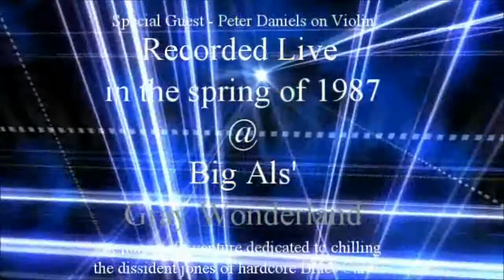Long Time Blues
The battle of the sexes. The struggle between opposites that are trying their asses off to be anything but the wrong thing @ the wrong time, but crashing badly against one another; even as they make the most interesting music in the process. Truth is that love sucks just as much as it makes everything that much better than it would've been without all the pain-in-the-ass that it brings along with it.

In this cut, Big Al's sax and harp gets all clumsy, frustrated Alpha-dog on classical violinist Peter Daniels' slippery, facile and somewhat spastic feminine counter commentary, depicting the timeless clash of the genders. A vintage performance of "Long Time Blues" with all the ups and downs, framed by the fits of anxiety and sheer f*cking hatred that no one escapes when finally confronted by something they care enough about to freak out over.

Recorded at 4 AM, during the spring of 2007, this is the kinda stuff that was kicking around in the WASBB vaults until Al and "Black Flies" author Kevin Brian Carroll unearthed it and invented some intellectual horsesh*t to wrap around it to make it look like someone actually knew what they were cobbing together - as opposed to the truth of the matter - that these gems were once-offs that just happened as they happened, and that some of them are like psycho Rorschach tests with no right answer, or all right answers (depending on how you look at it).

Iggy's on bass, Chetty's on drums, Fern's on keys, and everything else but the violin is Big Al. By the way, Peter Daniels - at the moment this piece was recorded - was Russian cellist Mstislav Leopoldovich Rostropovich's son-in-law. Imagine that.

They say that it's a small world and maybe it is, but I'd hate to have to paint the friggin' thing. By the way, it's an HD quality clip, so let it load a bit before running. It'll be worth it.

And for a full rundown on what the hell this series of videos is all about, read BLACK FLIES IN THE BACKYARD WITH SNOWSHOES - the true story of Big Al Cancelino and his white-knuckle run-in with the USA's brand new War on Drugs as it was just getting its bearings and figuring out where the bathrooms were located. It was the 1980s, but even so, that sh*t was more than impossible, and even more true than that. The legendary cocaine bender of an authentic American dissident folkhero, and his journey back to mainstream success and small town community.

For print and Kindle

* NOTE* If you buy it from some  cheapo knock-off website, then you just f*cked over everyone but the douche bag who stole the goddamn thing along with every other book he could get his slimey mitts on. Just so's you know what's up on that.

Peace.